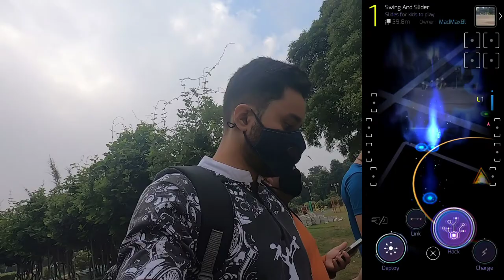Outlaws of the West - Ingress Banner | Silvi Park, Mohali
Ingress Agents in this video:

Resistance: Erraghavchhabra, MadMaxBlu3, Splend1dGamer
Enlightened: The Kingboy

We complete 18 Mission "Outlaws of the West" Mission banner located at Silvi Park, Mohali, Punjab in this video.